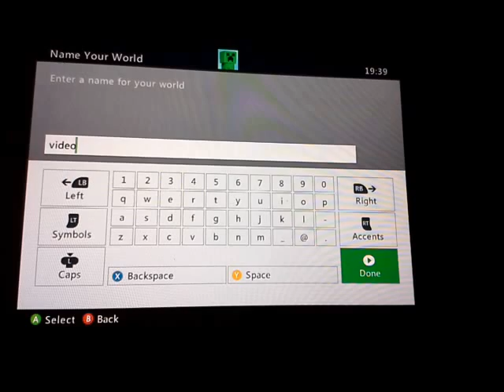minecraft xbox 360 let´s play cz part 1 velký fail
hmmm 1 video nic moc že ? napište do komentářů. sdílejte lajkujte a odebírejte.